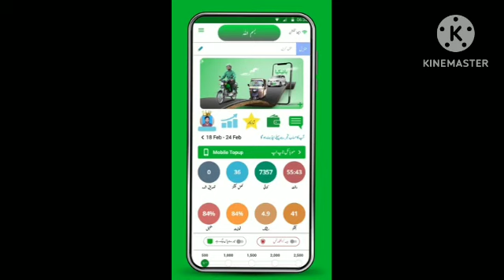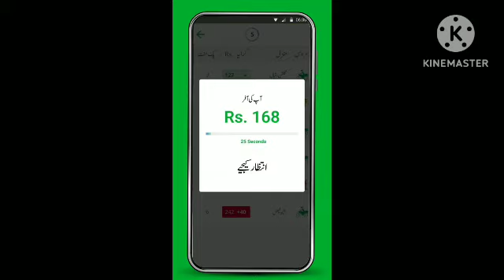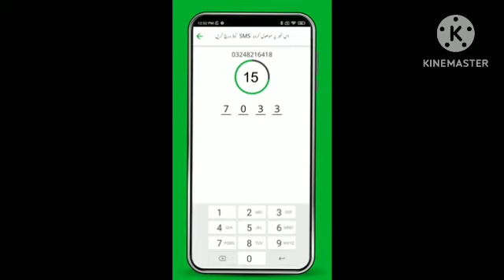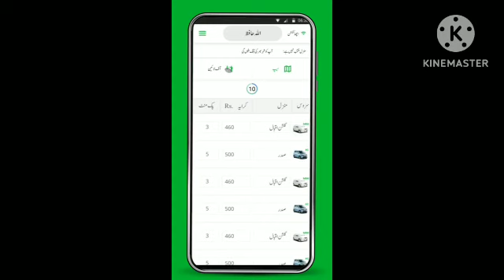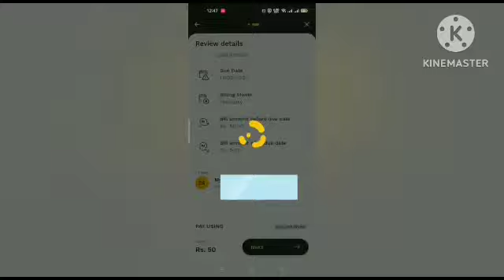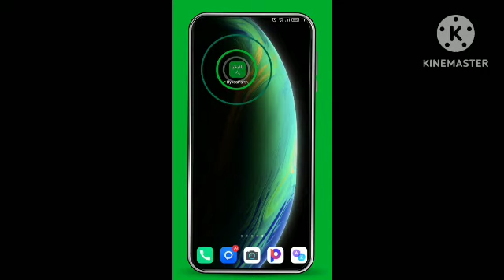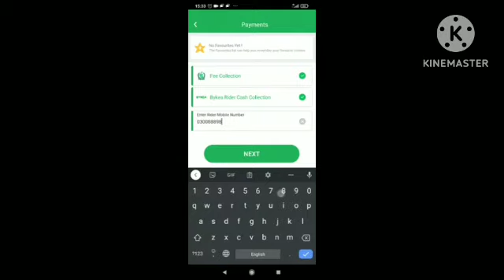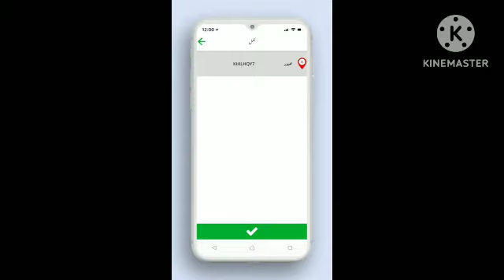bykea full training 2023 / bykea car training / bykea rikshaw training / bykea bonus details 2023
bykea,
bykea partner training video,
bykea earning,
bykea registration,
bykea delivery service,
bykea app chalane ka tarika,
bykea app use kaise kare,
bykea wallet me paise kaise dale,
bykea partner training video 2022,
bykea ride lene ka tarika,
bykea app,
bykea account login,
bykea account me paise kaise transfer kare,
bykea account block,
bykea app not working on rooted device,
bykea app registration,
bykea app not working,
bykea app se paise kaise kamaye,
bykea app use,
bykea account se paise kaise nikale,
azad chaiwala bykea,
how to apply bykea,
how to use bykea app,
bykea bonus details 2022,
bykea bike earning,
bykea book karne ka tarika,
bykea bonus kab milta hai,
bykea bag option,
bykea bonus,
bykea bulane ka tarika,
bykea business model,
bykea booking,
bykea bike registration requirements,
bykea partner wallet jazzcash to bykea 👍,
how to book bykea ride,
how to register bike in bykea,
how to send parcel by bykea,
how to book bykea for delivery service,
how to become bykea rider,
how to add balance in bykea,
how to become bykea partner,
passenger blocked bykea,
how to become bykea captain,
bykea chalane ka tarika,
bykea car,
bykea cash on delivery,
bykea car service,
bykea commission,
bykea car registration,
bykea cod ride,
bykea car earning,
bykea cash,
bykea cash transfer,
careem bykea information,
cash on delivery bykea,
careem vs bykea,
careem bykea registration,
how to create bykea account,
how to cancel bykea ride,
how to change bykea profile picture,
how to call bykea,
bykea delivery process,
bykea delivery booking,
bykea delivery,
bykea delivery ride,
bykea daily earnings,
bykea download,
bykea driver,
bykea rider app use,
bykea destination,
deposit in bykea via easypaisa,
how to deliver parcel on bykea,
how to deposit money in bykea partner,
how to download bykea partner in iphone,
how to do bykea delivery,
how to delete bykea account,
how to deliver order on bykea,
how to book a delivery ride on bykea,
how to do bykea,
how to do bykea ride,
bykea earning in lahore,
bykea earning in karachi 2022,
bykea easypaisa,
bykea earning 2022,
bykea earning in lahore 2022,
bykea easypaisa wallet,
bykea earning in islamabad,
bykea earning karachi,
bykea earning details 2022,
bykea estimate fare,
easypaisa account se bykea kaise transfer kare,
easypaisa account sy bykea,
earning from bykea,
how to earn money from bykea app,
how to refer and earn in bykea,
bykea partner earning,
bykea food delivery,
bykea first ride,
bykea free ride,
bykea first day,
bykea founder,
bykea full details,
bykea franchise,
bykea fare estimate,
bykea fake ride,
foodpanda vs bykea,
first ride bykea,
how to transfer money from easypaisa to bykea,
how to order food from bykea,
how to withdraw money from bykea wallet,
how to transfer money from jazzcash to bykea,
how to deliver things from bykea,
how to register for bykea,
how to apply for bykea,
bykea gold partner,
bykea gold,
bykea girl,
bykea gold id,
bykea guide,
bykea gulistan e johar,
bykea payment gateway,
bykea in gujranwala,
how to get ride on bykea,
how to get bykea helmet,
how to get more rides in bykea,
how to order grocery from bykea,
how to get bykea bonus,
how to get bykea franchise,
bykea helmet price,
bykea helmet selfie,
bykea how to use,
bykea helmet,
bykea helpline number karachi,
bykea helmet offer,
bykea helpline,
bykea helpline number lahore,
bykea hack,
bykea head office karachi,
how to use bykea partner app,
how to use bykea delivery service,
how to add money in bykea wallet,
how to make bykea partner account,
how to pay bykea payment through easypaisa,
how to register on bykea,
how to register bykea partner,
bykea id banane ka tarika,
bykea income,
bykea information,
bykea id block,
bykea in lahore,
bykea insurance,
bykea id,
bykea internet package,
bykea in islamabad,
bykea istemal karne ka tarika,
indriver vs bykea,
how to register in bykea,
how to apply in bykea,
how to log in bykea,
bykea job karachi,
bykea j.j,
bykea join karne ka tarika,
bykea jazzcash deposit,
bykea jobs,
bykea job lahore,
jazzcash to bykea wallet,
jazzcash transfer to bykea,
how to join bykea karachi,
how to send money jazzcash to bykea,
how to join bykea,
how to join bykea in lahore,
bykea work from home jobs,
to deposit bykea partner wallet jazzcash,
bykea kaise chalate hain,
bykea khareed lao,
bykea ka account kaise khole,
bykea ke wallet me paise kaise dale,
bykea ka payment kaise kare,
bykea karachi,
bykea kharidari,
bykea ki id banane ka tarika,
bykea use karne ka tarika,
bykea mazay ki booking,
khareed lao bykea,
bykea earning in karachi,
bykea wallet se paise kaise nikale,
bykea se delivery kaise hota hai,
bykea partner account kaise banaye,
bykea partner app use karne ka tarika,
bykea load board,
bykea location,
bykea latest promo,
bykea lahore,
bykea